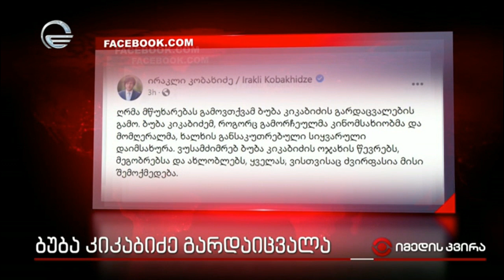ბუბა კიკაბიძე გარდაიცვალა